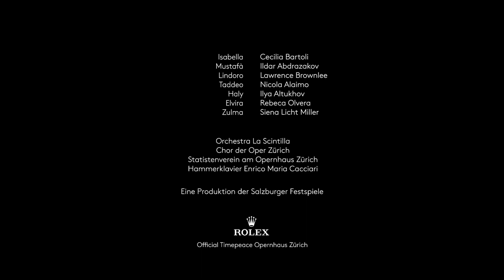Trailer - L'italiana in Algeri - Opernhaus Zürich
L'ITALIANA IN ALGERI
Oper von Gioachino Rossini

Musikalische Leitung: Gianluca Capuano
Inszenierung: Moshe Leiser, Patrice Caurier
Bühnenbild: Christian Fenouillat
Kostüme: Agostino Cavalca
Lichtgestaltung: Christophe Forey
Video: Étienne Guiol
Choreinstudierung: Ernst Raffelsberger
Dramaturgie: Kathrin Brunner, Christian Arseni

Isabella: Cecilia Bartoli, Nadezhda Karyazina (25, 31 Mär / 05 Apr)
Mustafà: Ildar Abdrazakov, Pietro Spagnoli (10, 17, 25, 31 Mär / 05 Apr)
Lindoro: Lawrence Brownlee
Taddeo: Nicola Alaimo
Haly: Ilya Altukhov
Elvira: Rebeca Olvera
Zulma: Siena Licht Miller

Orchestra La Scintilla
Hammerklavier: Enrico Maria Cacciari